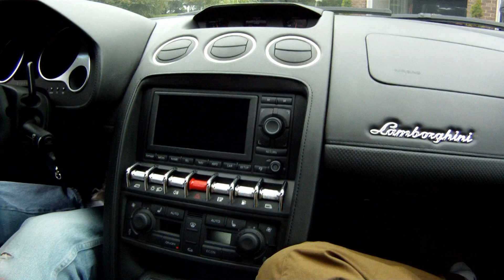2011 Lamborghini Gallardo LP 560-4 - Test Drive HD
Beautiful car!!  Thanks again T. for your generosity.